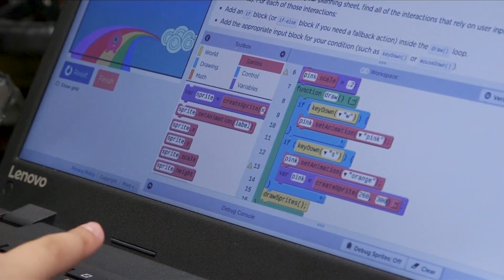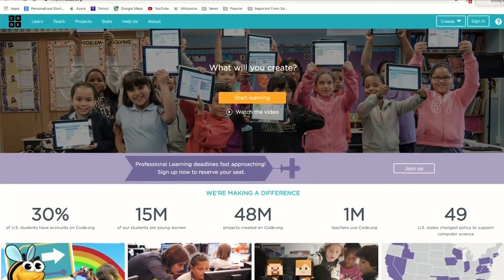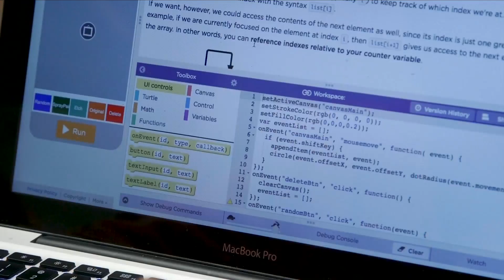Education Matters:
Talk about hot jobs, the bureau of labor statistics says computer and information technology occupations will add more than a half-million jobs by 2026.